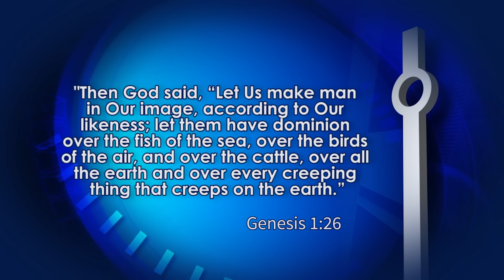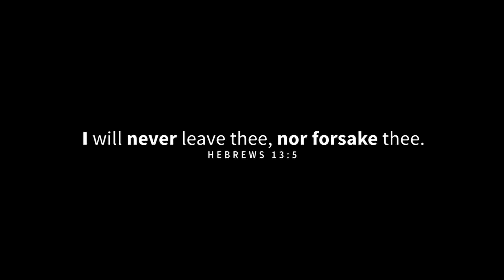TAKNA SA PAGTUON [Restoring Dominion]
These are our LIVE shows:
Let's Pray CdeO! - SW at 6:00-7:00 AM, replays on SW at 7:00-800 PM